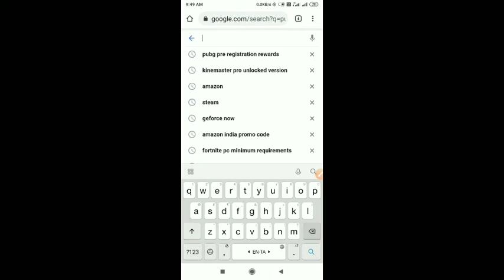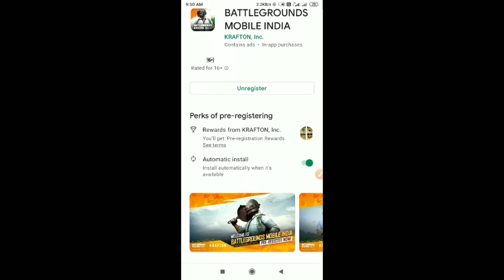👉PUBG👈 mobile- India pre-register new rewards 🤑🤑🤑